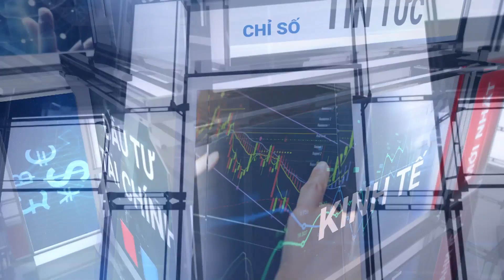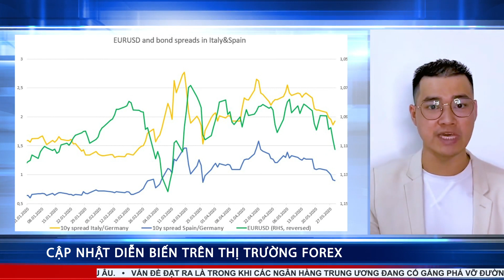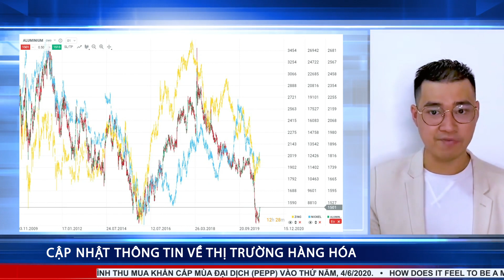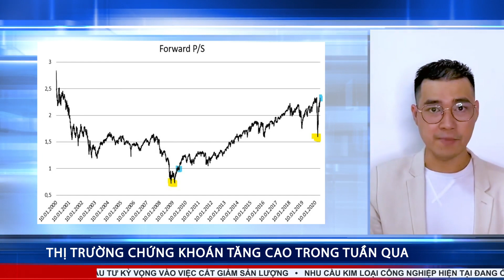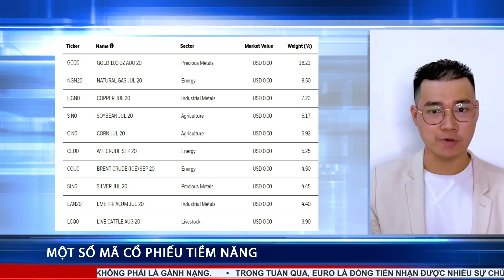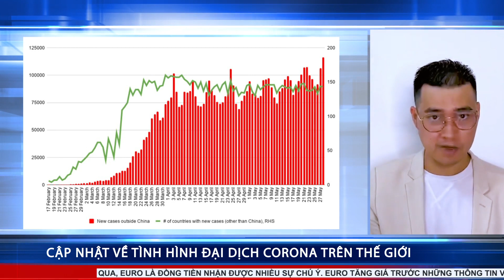THỊ TRƯỜNG TUẦN QUA | 02/06/2020 | Bạo động ở Mỹ, USD giảm thấp nhất trong 10 tuần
Đồng USD chạm mức thấp nhất kể từ giữa tháng Ba khi tâm lý thị trường vẫn lạc quan với việc các nền kinh tế mở cửa trở lại, bất chấp bối cảnh bạo lực bùng phát trên khắp nước Mỹ và Trung Quốc có những động thái leo thang về thương mại.
Trong khi đó, các thị trường khác có vẻ làm ngơ trước các thông tin tiêu cực này.
Một số cổ phiếu trở nên hấp dẫn trong mắt các nhà đầu tư. Tìm hiểu thêm!
0:23 Tiêu điểm trong tuần
1:27 Thị trường Forex
2:02 Thị trường Hàng hóa: Dầu, Kim loại
2:47 Thị trường chứng khoán
3:17 Phân tích một số mã cổ phiếu đang được chú ý
4:53 Cập nhập hình hình Corona
Top 6 công ty thành công sau mùa Covid (Báo cáo dành cho khách hàng có tài khoản XTB)
Nhân viên XTB hỗ trợ tiếng Việt, từ 12:00 - 22:00